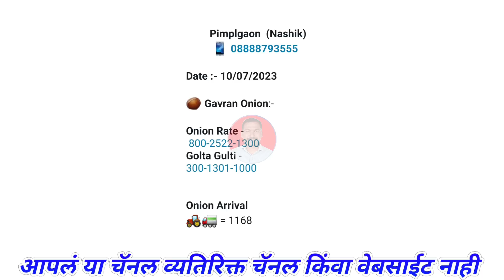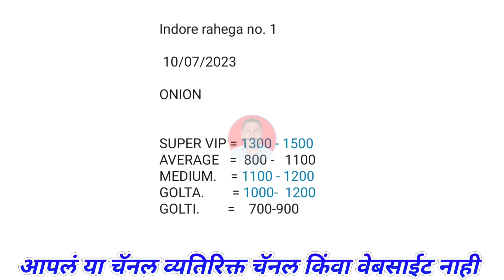Pimpalgaon baswant Kanda Bhav 10 July। AhmedNagar। Indore। Delhi Azadpur। Kanda Bajar bhav।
@Majha Baliraja

Related Topic:-
महाराष्ट्रातील कांदा बाजार भाव बद्दल माहिती
कांद्याच्या बातम्या